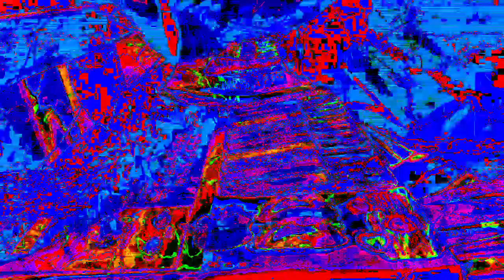Forms of sound made real from beyond all voids of nothingness - Structure without structure manifest